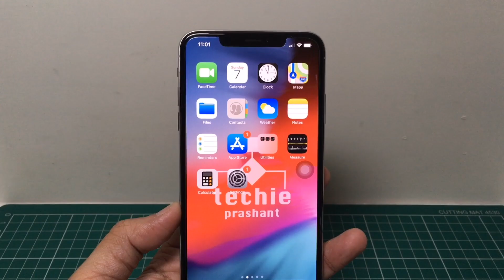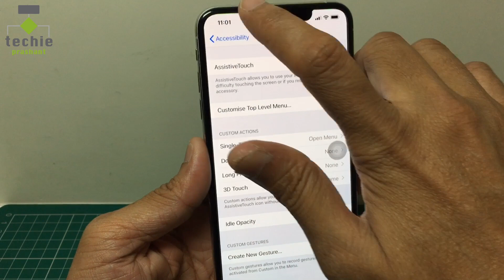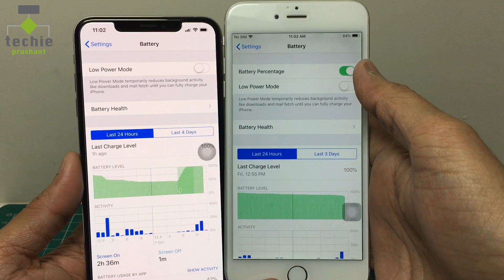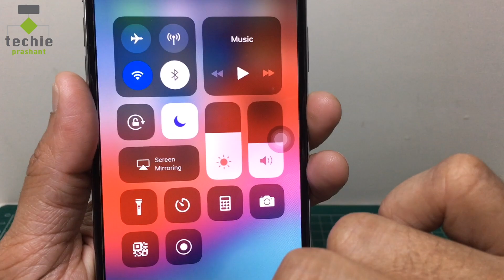View Battery Percent - iPhone X, Xs, iPhone Xs Max, XR, iOS 12 | Techie Prashant | HINDI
In this video I have given idea how to view battery percentage in iPhone X, iPhone Xs, iPhone Xs Max, iPhone XR. This device consist notch for face id system so there is not enough space for display all info at top bar. Apple did some reposition for battery info within such device. Everything explained in this video in Hindi.

Please view full video how to View Battery Percent in iPhone X, Xs, iPhone Xs Max, XR.

Prashant Mangukiya